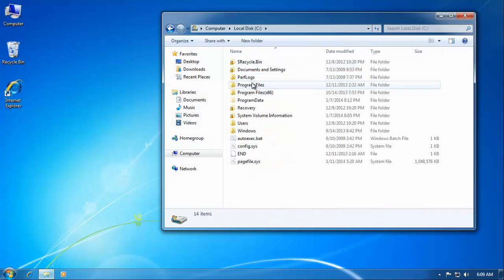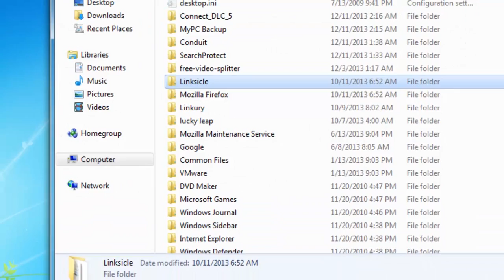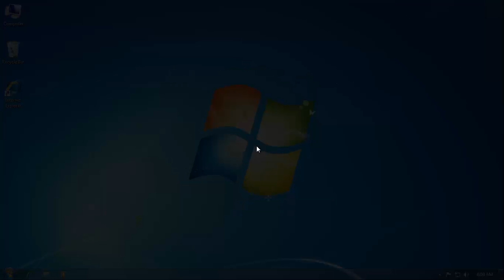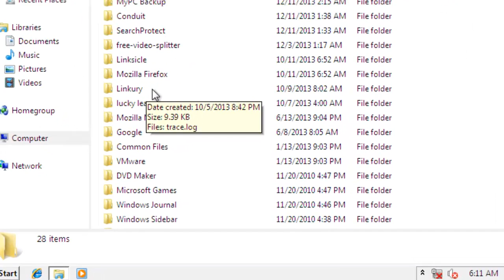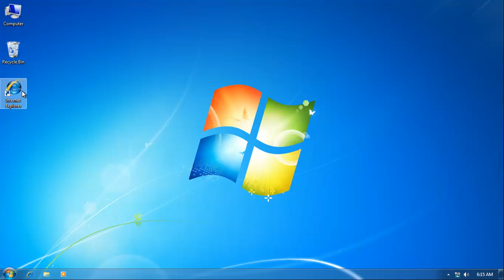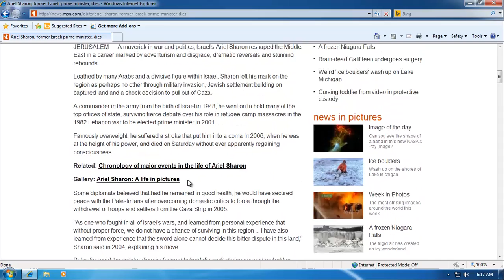How do I get rid of Ads By Linksicle?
What is Ads By Linksicle?
Ads By Linksicle is an adware program that displays advertisements and in-text ads via a pop-up box on Internet Explorer, Firefox and Chrome,

That's because this browser add-on can easily infiltrate your computer without any permission asked. After that,Ads By Linksicle immediately alters several system's settings and starts its annoying activity on all web browsers that are installed on computer.Once installed,LinkSicle adware will add  to all of your browsers sneakily for generating ads and changing your search results.

How do I remove Ads By Linksicle virus? How to get rid of Ads By Linksicle?
Ads By Linksicle virus removal guide:

Internet Explorer:
Launch Internet Explorer and tap Alt+T.
Once you see Tools menu, go to Manage Add-ons -Toolbars and Extensions.
Now select the add-on you want to remove (LinkSicle in this case) and select Disable.
Mozilla Firefox:
Launch Mozilla and tap Ctrl+Shift+A at the same time. You should see Add-ons Manager there.
Go to Extensions, look for the LinkSicle and related items, and remove them.
Google Chrome:
Launch Google Chrome and tap Alt+F
Once you start seeing the menu, select Tools - Extensions.
Choose the add-on you want to delete and click on the trash icon